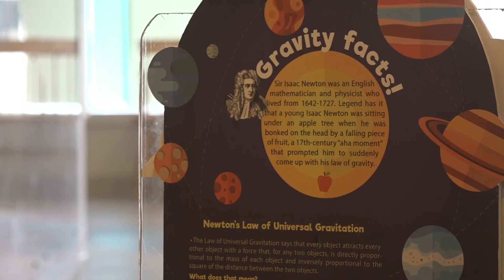Maine Discovery Museum to educate teachers with new pilot program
The aim of the Science Teacher Academy is to better equip teachers when teaching science to elementary students.